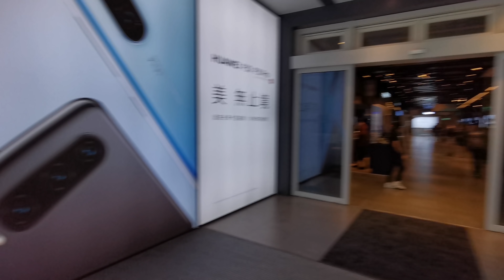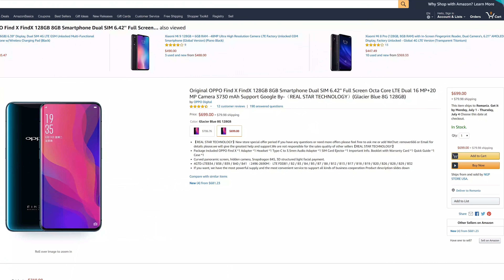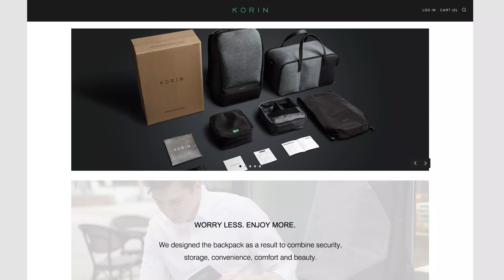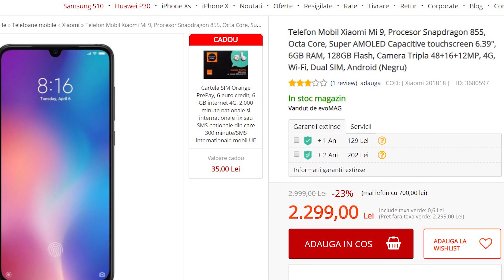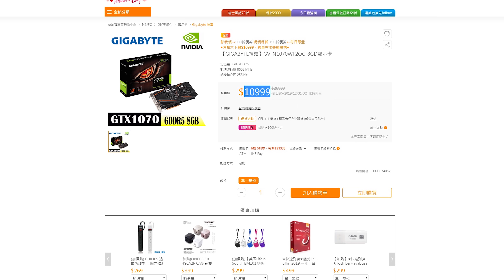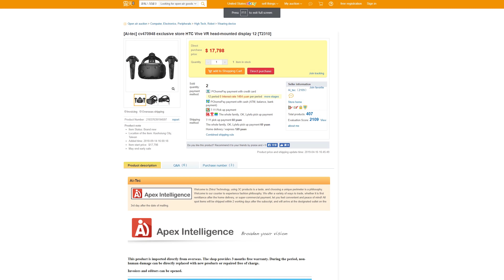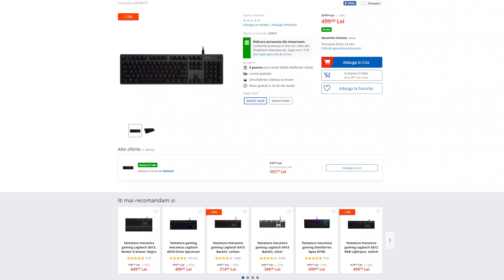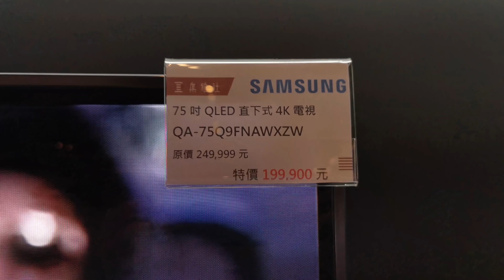PARADISUL GADGET-URILOR DIN TAIWAN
Am fost în cel mai mare mall de electronice din lume! Și am plecat de acolo cu la fel de mulți bani cu câți am intrat, dar cu povești pe care să le spun și nepoților.
Acesta este visul oricărui pasionat de gadget-uri! Etaje întregi pline telefoane, televizoare 8K, boxe de 10.000 de dolari, amplificatoare, laptop-uri de la cele mai ieftine la cele mai scumpe, orice fel de componente de PC, căști, boxe, mouși, tastaturi, rucsaci, de la toți producătorii de care ai auzit sau nu. Acesta este GuangHua Digital Plaza din Taipei Taiwan.